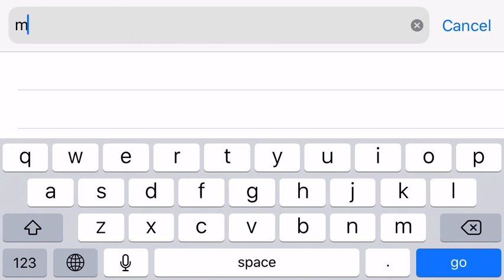Dynochem: Join live webinars on your phone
Shows how easily you can join a live Dynochem webinar, anytime on your mobile device.